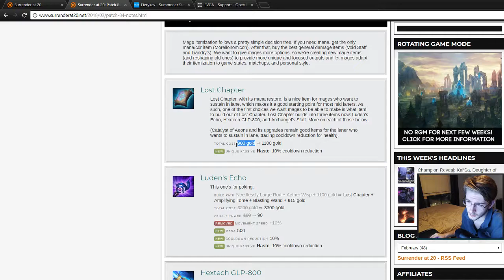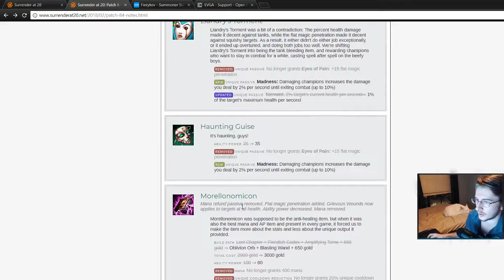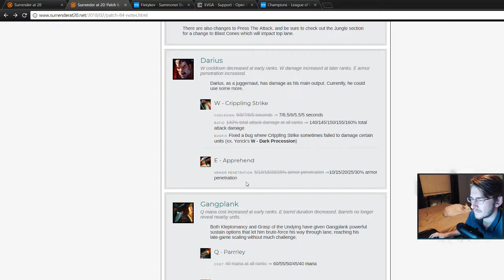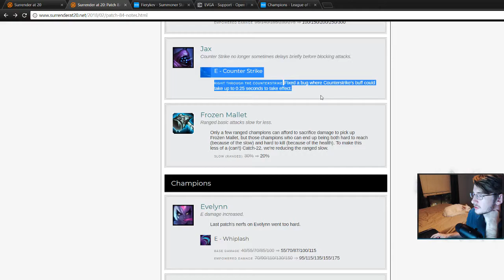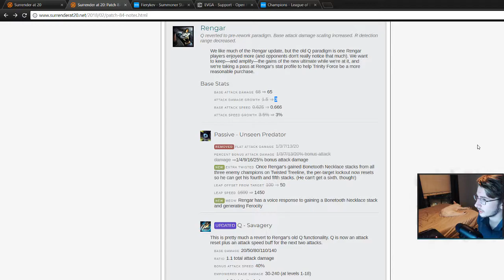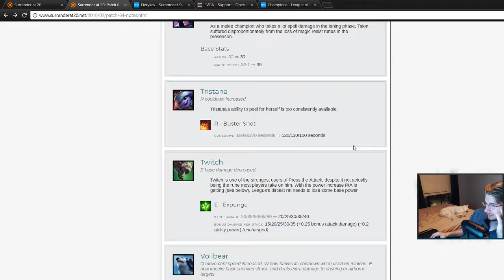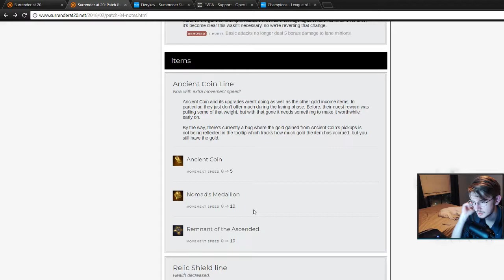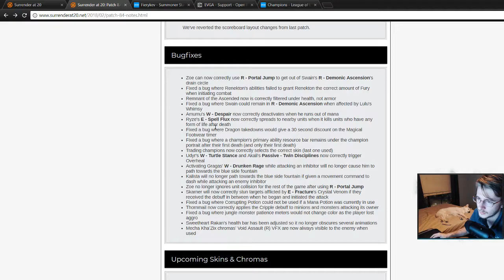Patch 8.4 Long Analysis